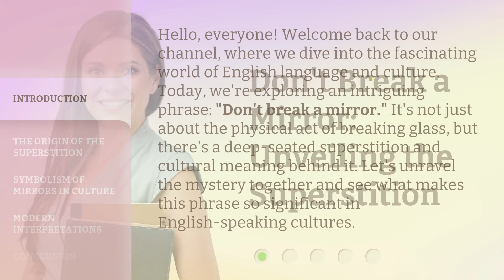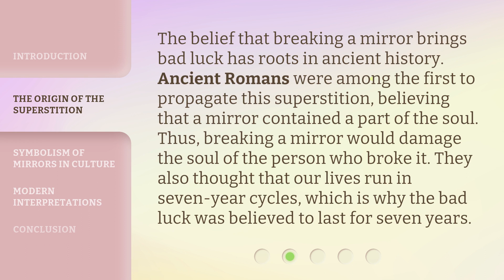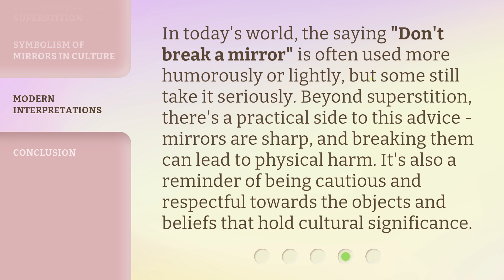Don't Break a Mirror: Unveiling the Superstition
Mirror Mirror: Breaking the Superstition • Discover the origins and myths behind the superstition of breaking a mirror. Are you brave enough to test your luck?

00:00 • Introduction - Don't Break a Mirror: Unveiling the Superstition
00:37 • The Origin of the Superstition
01:05 • Symbolism of Mirrors in Culture
01:35 • Modern Interpretations